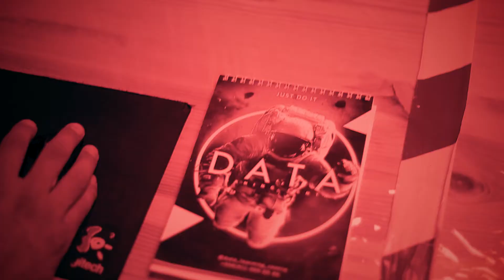"DATA" o'quv markazining "Ofis dasturlarida ishlash" kursida navbatdagi dars jarayonlari.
Darsni professional mutaxassis Jamshidbek Qurbonboev olib bordi.